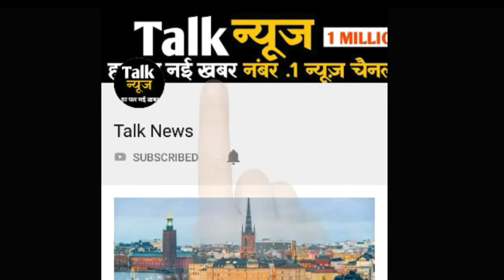बड़ी खबर : कुरकुरे खाने वाले यह खबर अवश्य पढ़ ले वरना पड़ सकते है मुसीबत में